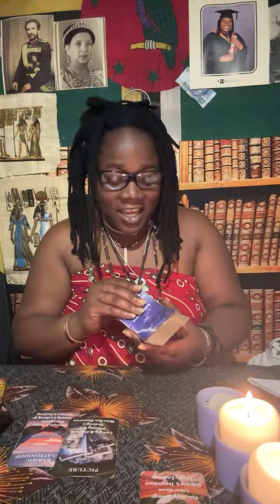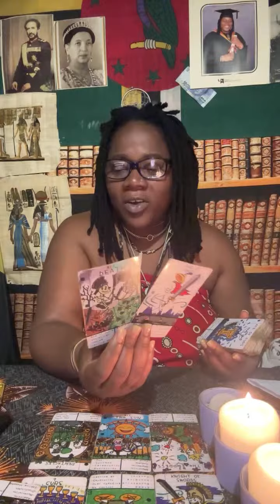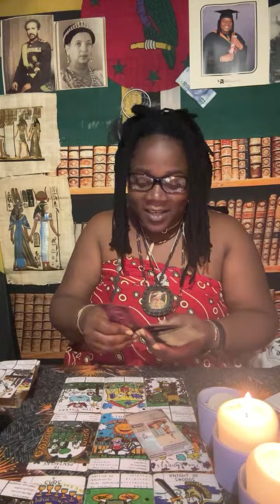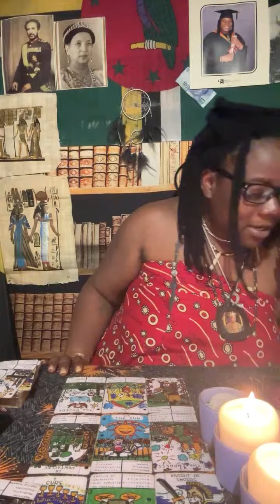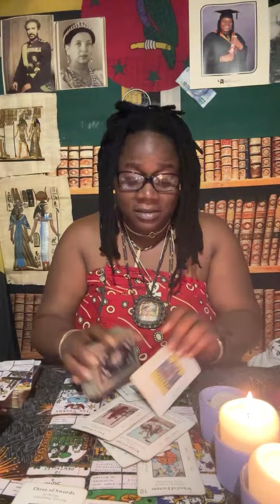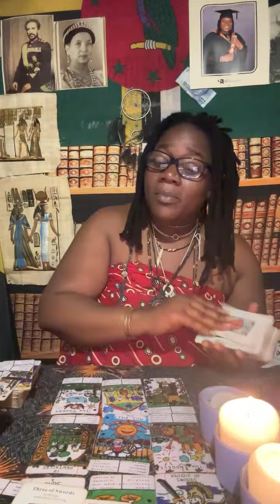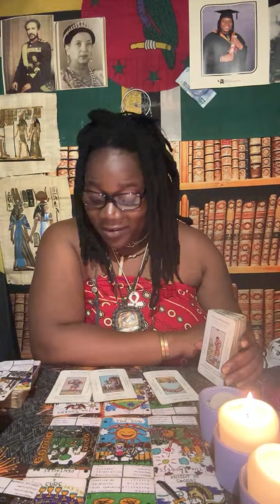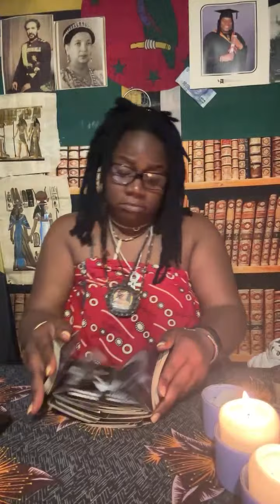Scorpio ♏️ Somebody's loosing an empress. Devils and harlots taking over.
Welcome royals,